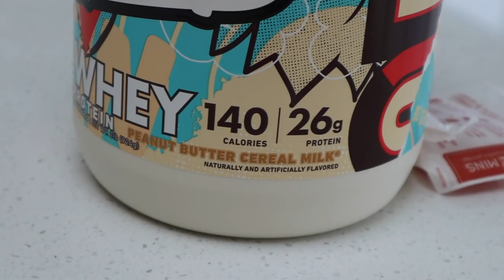TRAINING IN A HOME GYM vs A COMMERCIAL GYM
WHAT IS IT LIKE TO TRAIN IN A COMMERCIAL GYM VS A HOME GYM?